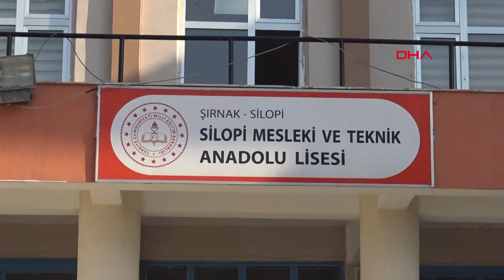Meslek Lisesi, Ortaokuldan Sonra Eğitimi Bırakmayı Düşünen Musa’yı Okula Bağladı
Şırnak’ın Silopi ilçesinde Mesleki ve Teknik Anadolu Lisesi öğrencileri, atölyede ürettikleri mobilyalarla hem meslek öğreniyor hem de çevre illere göndererek elde edilen gelirden aile bütçelerine katkıda bulunuyor. Ortaokulu bitirdikten sonra eğitimine devam etmek istemediğini ama meslek lisesine başlayınca fikrinin değiştiğini söyleyen 11’inci sınıf öğrencisi Musa Sadak, “Meslek öğrenirken harçlığımızı da çıkarıyoruz. 8’inci sınıfta okulu bırakmayı düşünüyordum. Okula gelip bu bölümde çalıştıktan sonra okulu sevmeye başladım” dedi.
Mehmet Selim YALÇIN/SİLOPİ(Şırnak),(DHA)